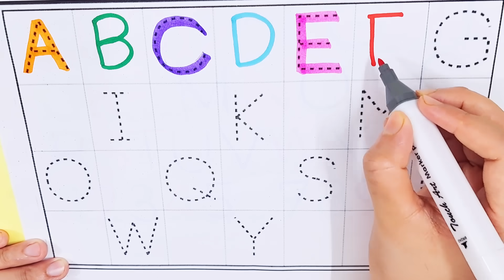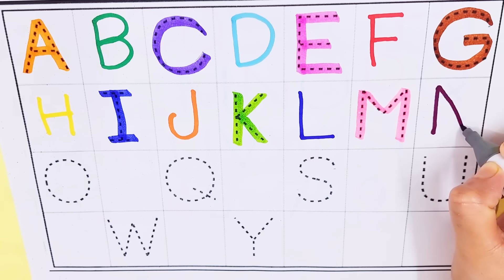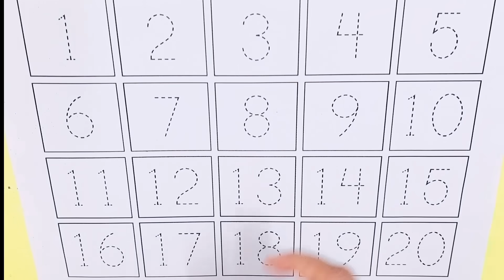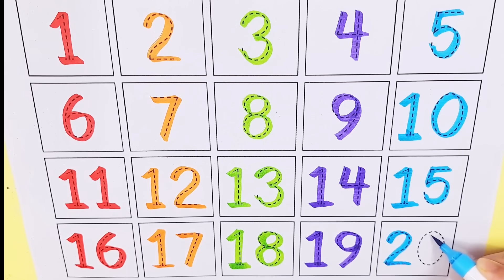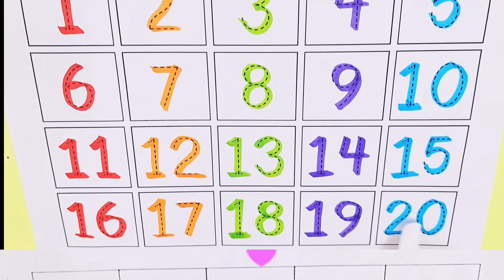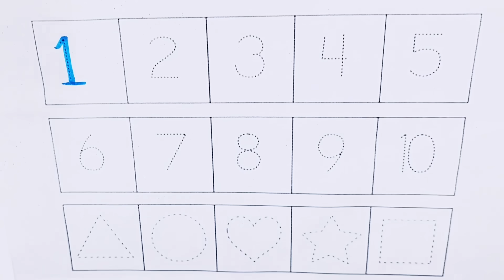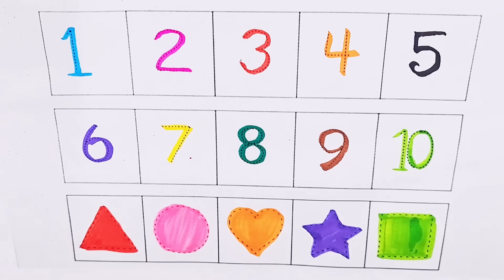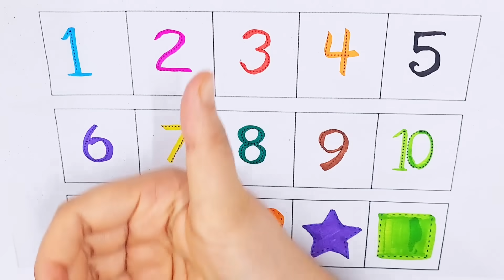Learn ABCD Alphabets and numbers counting 123.Shapes for kids and Toddlers.ABC nursery song.